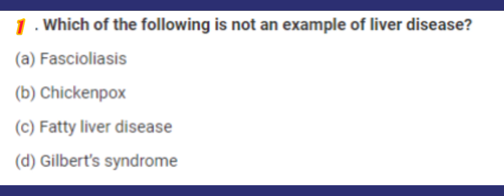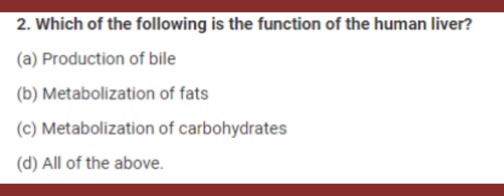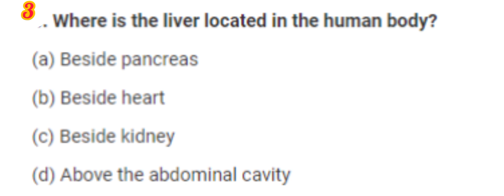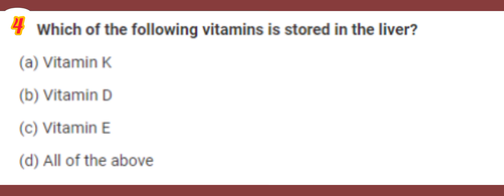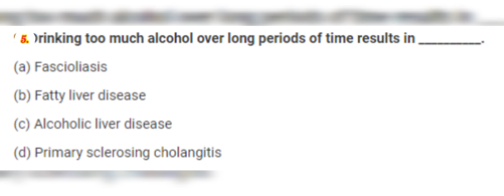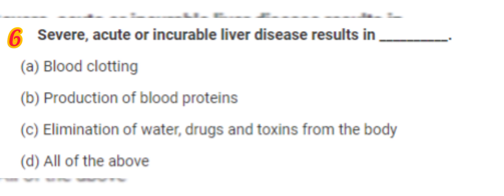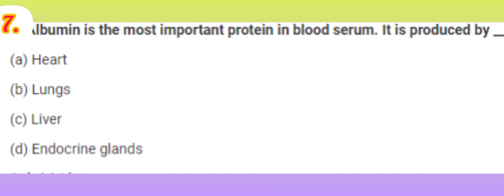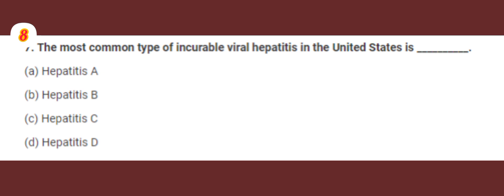Liver MCQS || Biology MCQs || Dr. Rafique Pitafi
Dr. Rafique Pitafi, liver, mcqs, Biology, vitamin, disease